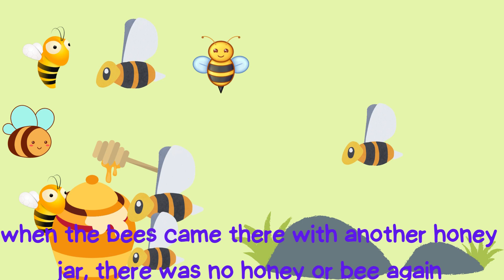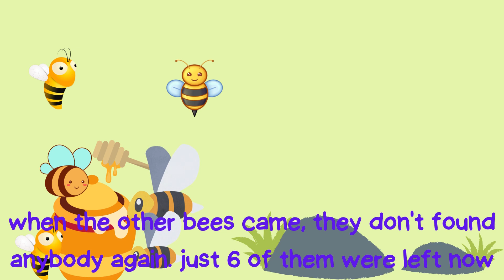Honey bee and the frog | short story | kids video | Let's play and learn together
This poem is about the struggle of honeybees to collect honey, and how frog ate that. The poem has many fun aspects. kids can learn and enjoy by watching this video.